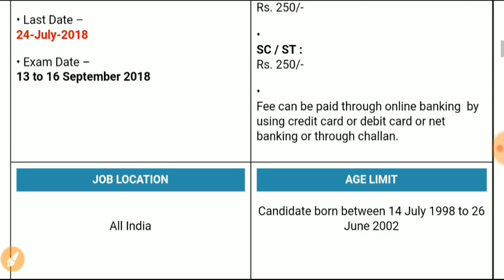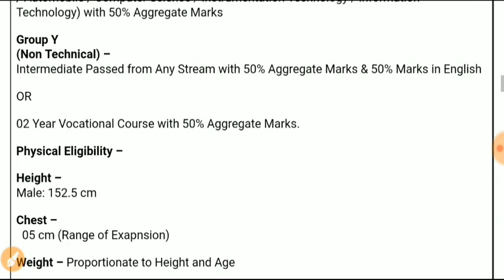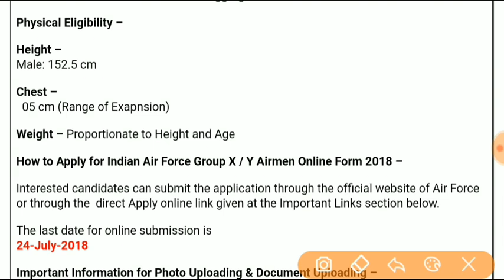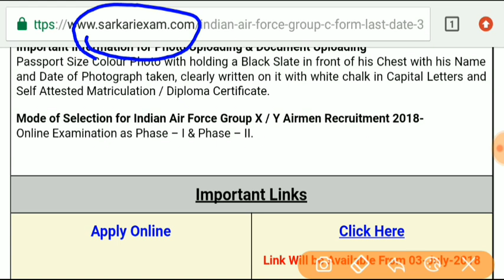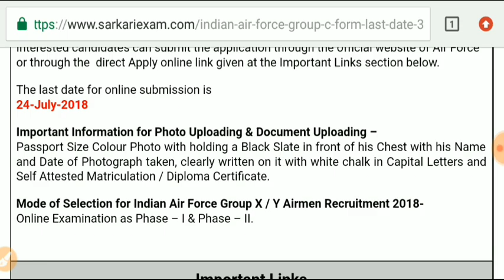Air force X और Y Group Job 2018 , 12th pass मौका ना गंवाएं,All Jobs 2018, Naukari Gyan Hindi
इस video में हम आपको Air force X और Y Group में निकली नई वैकेंसी के बारे में विस्तार से जानकारी देंगे

Latest vacancy
Salary
Promotion